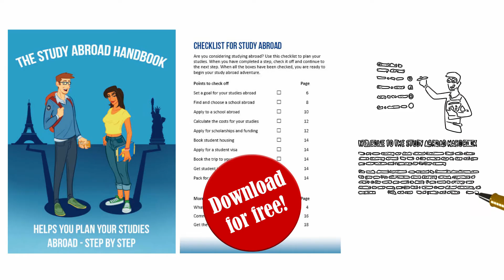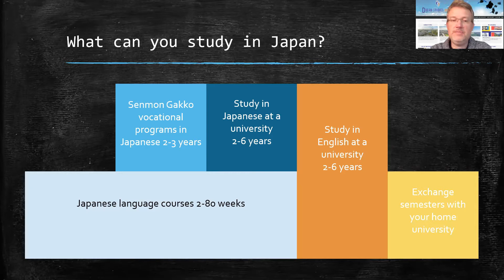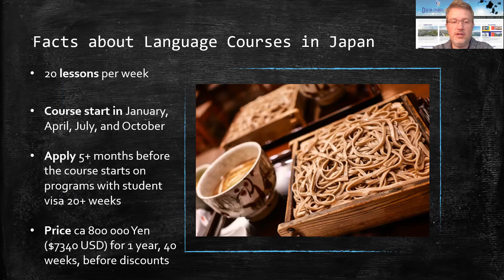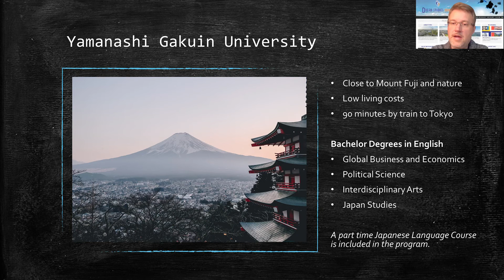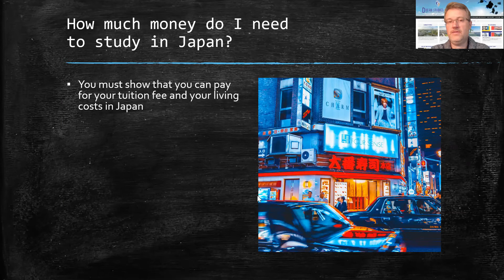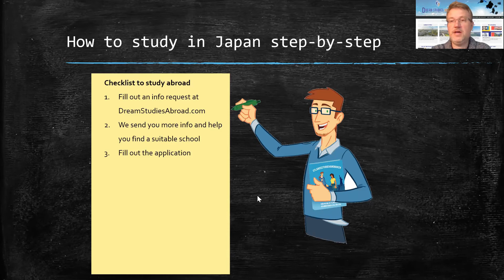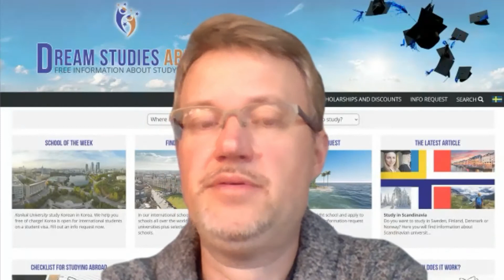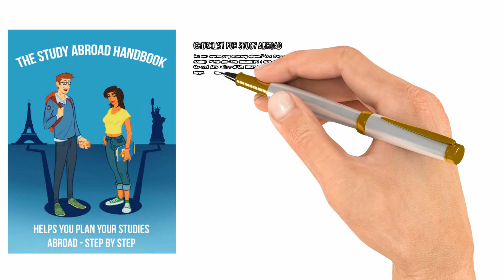Study in Japan webinar with DreamStudies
Johan from DreamStudies explains how we can help you to study in Japan at Language Schools and Universities. I have worked with schools in Japan since 2006 and helped thousands of students to study in Japan. I have visited many schools in Tokyo, Kyoto, Osaka, Kobe, Fukuoka and many other parts of Japn. In this webinar we will look at what and how you can study in Japan. How much money you need, available scholarships from our partner schools, and visa information.